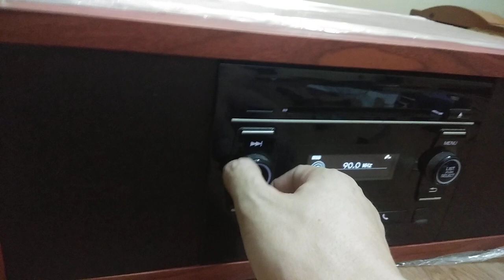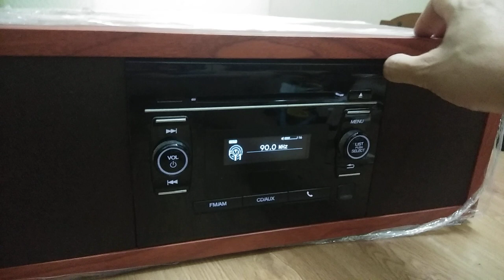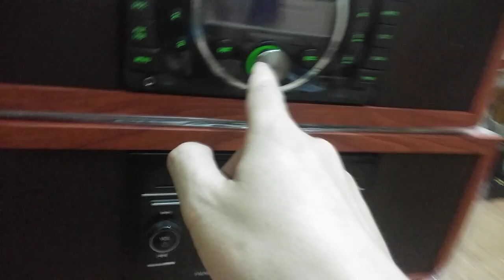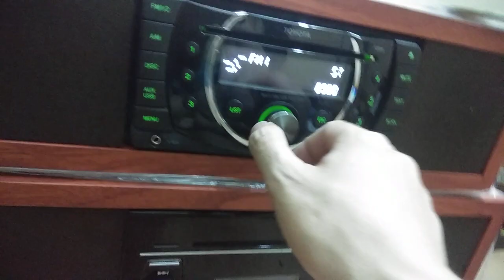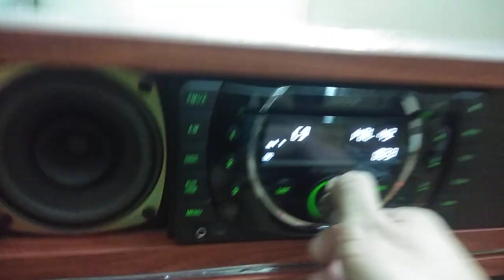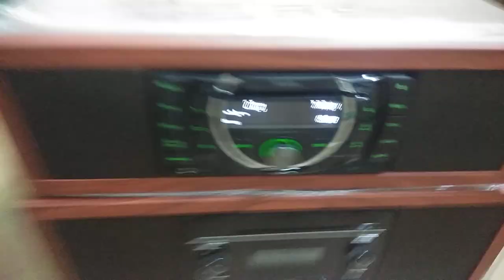Nhật kí ngày thứ bảy cuối tuần, tổng hợp clip hoàn thành bàn giao 6 bác khách đã thanh toán, Sơn Loa